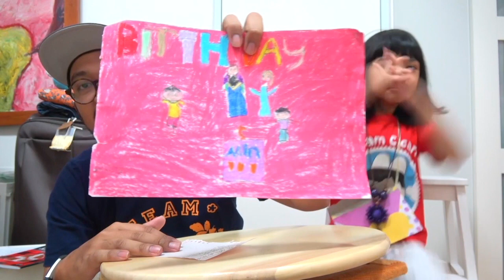RATUT MASUK TAS - MAIL TIME